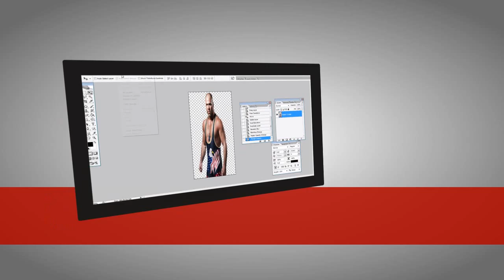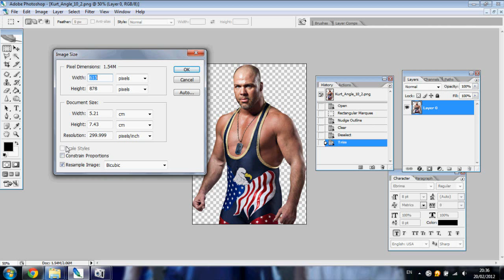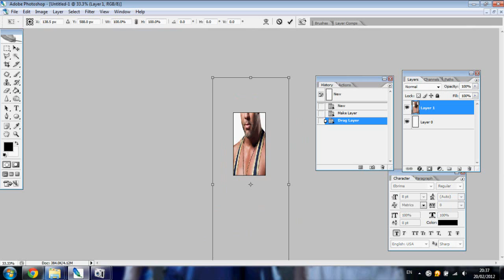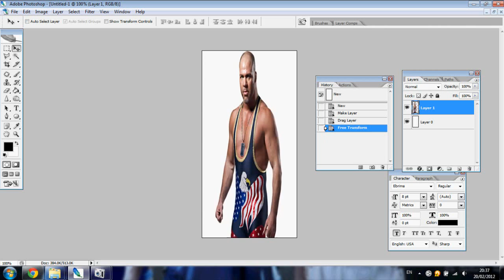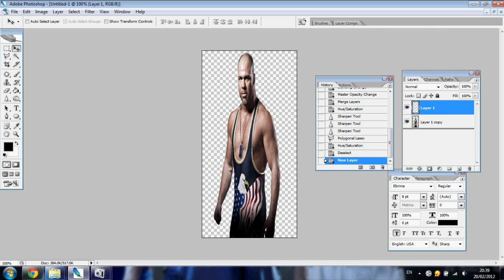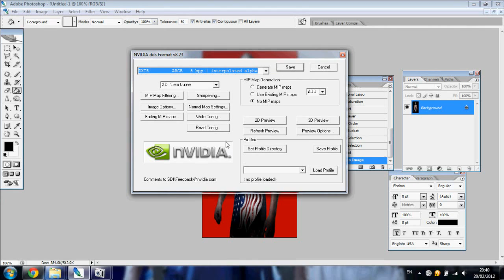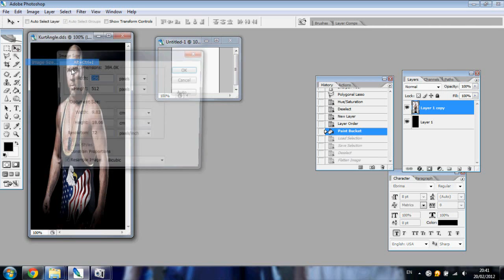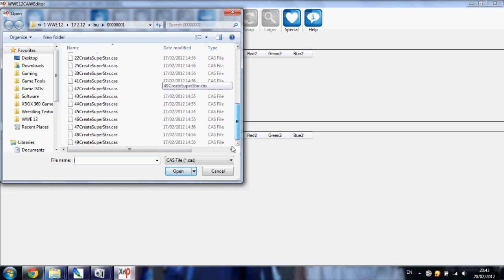HOW TO: Create A Render for your CAWs in WWE 12 [X360] (Re-Upload)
This is the tutorial I originally did for 'CAWmunity', which was a short lived social media page dedicated to WWE 12 by caw makers. I've re-uploaded it onto my channel so that all those asking 'how to add renders' can see it clearly.

Original Description:

This tutorial shows you how to make realistic renders for your created superstars in WWE 12. Community Creations member Petchy guides you though every step with visual and audio explanation.

Custom renders only work for the Xbox 360, they do not work on the Playstation 3 at this moment in time.

Make sure you join the CAWmunity today. We aim to bring you the best content from all parts of the globe from the best CAW makers around. We also want to hear YOUR ideas on what could be added to the CAW mode. Join us in voicing the ideas to THQ!